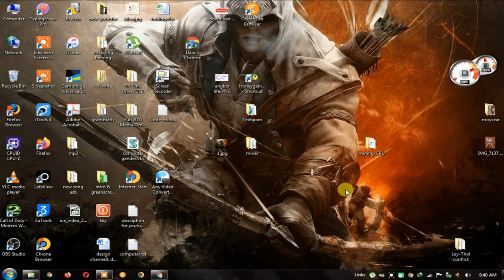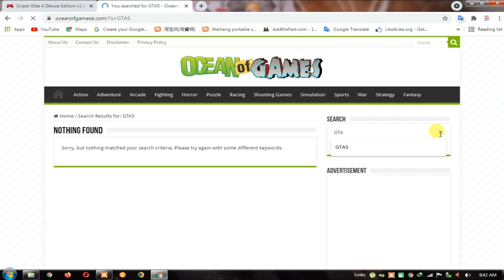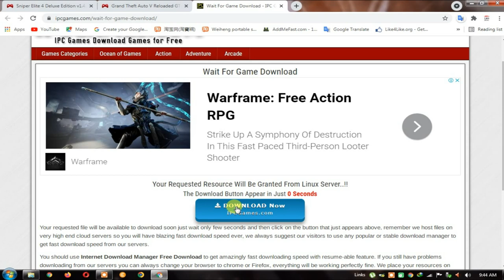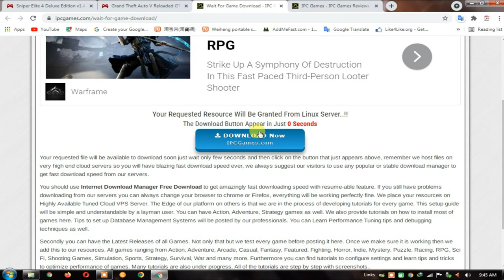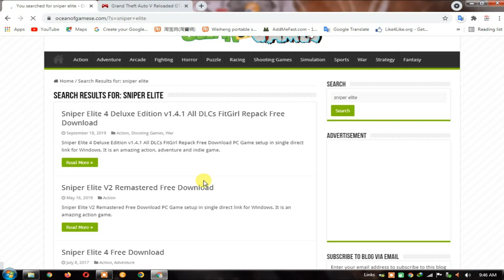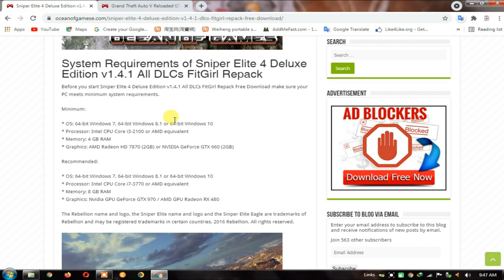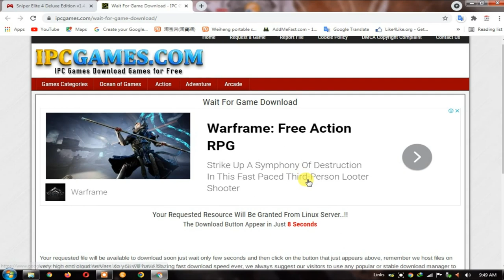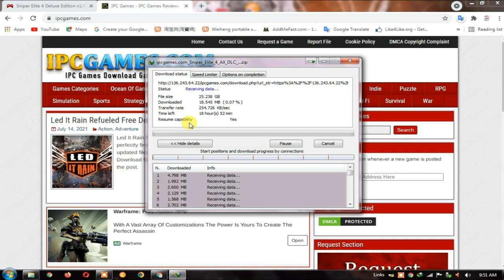How to download computer games for windows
អរគុណសម្រាប់ទស្សនាវីដេអូរបស់ខ្ញុំ
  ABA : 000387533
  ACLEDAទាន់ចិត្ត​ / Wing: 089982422